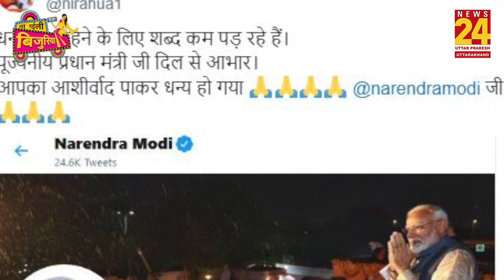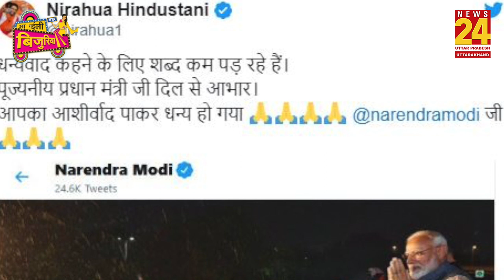PM Modi ने इस भोजपुरी एक्टर को ट्विटर पर किया फॉलो, तो यूं मिला रिप्लाई।Report By Bijuriya